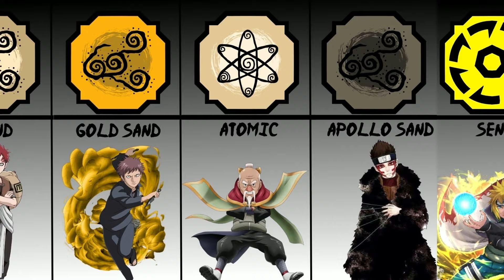Every Naruto Bloodline in Shindo Life